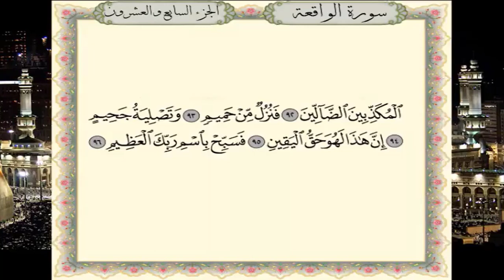سورة الواقعة برواية حفص عن عاصم - القارئ نبيل حتيم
تلاوة سورة  الواقعة برواية حفص عن عاصم - القارئ المغربي نبيل حتيم